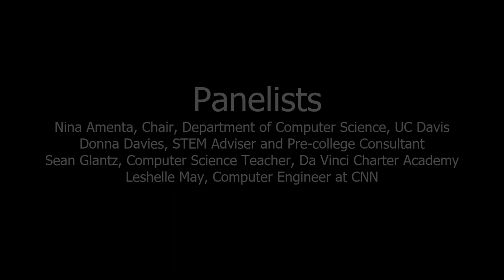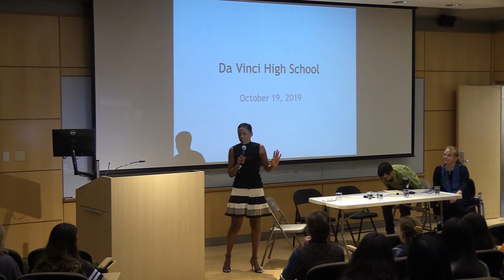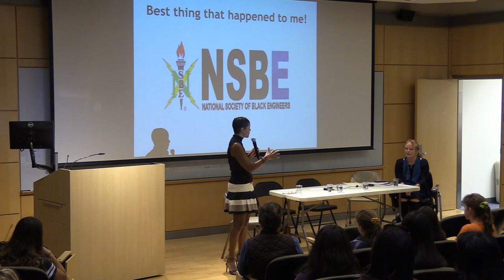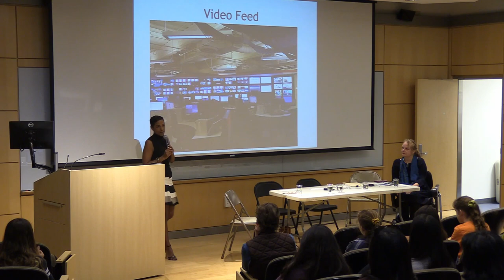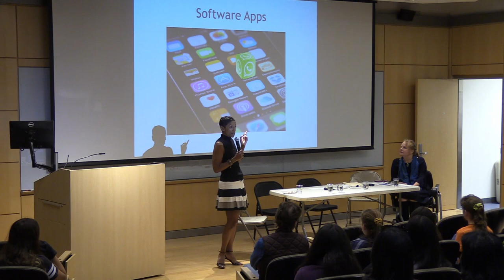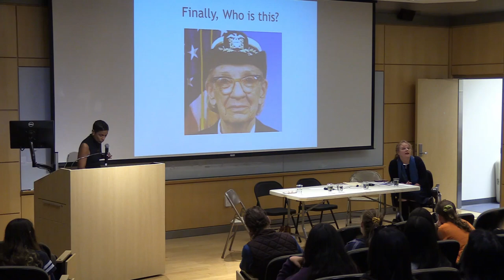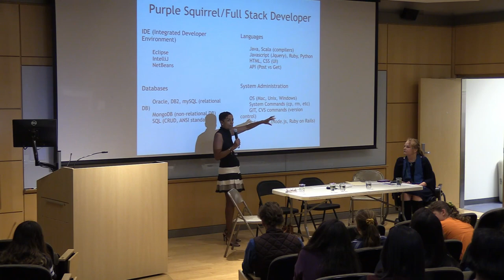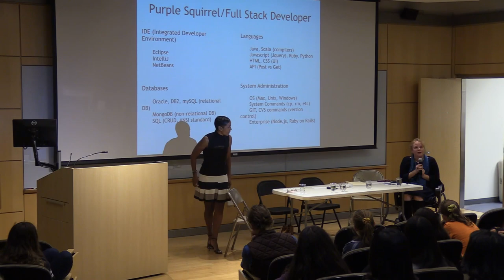Women in Tech - A Conversation with LeShelle May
DaVinci Senior Zahra Baxi, a member of the local Girls Who Code Organization, organized and hosted a 'Women in Tech' event at UC Davis on Saturday, October 19, 2019 which included a keynote speech from LeShelle May and a panel discussion with three other guest speakers that included: Nina Amenta (Chair, Department of Computer Science, UC Davis), Donna Davies, (STEM Adviser and Pre-college Consultant), and Sean Glantz (Computer Science Teacher, Da Vinci Charter Academy).

Recorded October 19, 2019 by Davis Media Access.